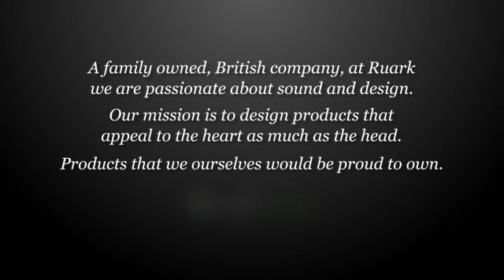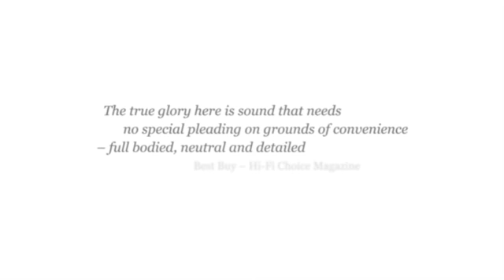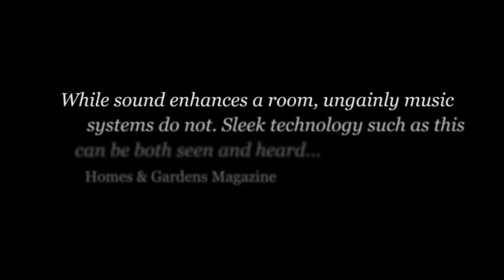Ruark Audio Product Video (March 2012)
This is a video showing our available products and finishes (March 2012)